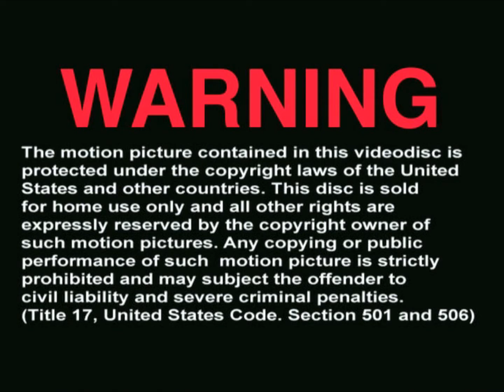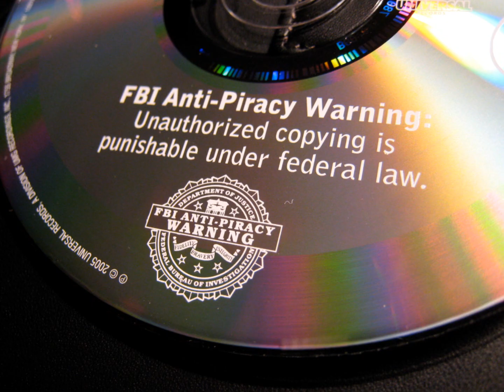Conducir por la noche